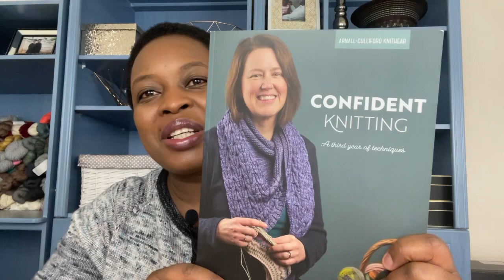Knit With Noma - Episode 7: Sock Knitting and Updates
Featured on this video:

What I’m wearing:
Khwezi Cardigan:

Featured Patterns:
Lubanzi Pullover:

Works in Progress:

Lubanzi Hat: Purl Soho Cashmere Merino Bloom - Charcoal Onyx, Wheat Flour, Red Pine & Dove Gray
Sphesihle Hat: African Expression Joy 1039, 1001 & 1057

Monday to Friday Socks: Kokon Yarn Fingering Weight Merino - Ice, Cork, Night & Gold

Londiwe Pullover: Purl Soho Cashmere Merino Bloom - Wheat Flour

Orchid Adventure Wrap: Miss La Motte Secret Society Advent Set - Orchidelirium (2020)

Etsy Store